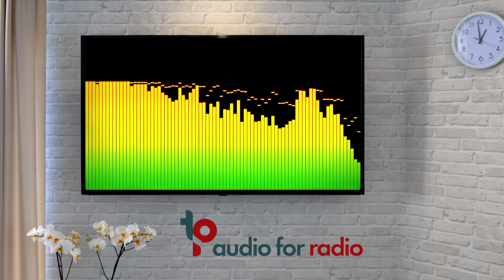Casino Regina Radio Commercial - Concerts